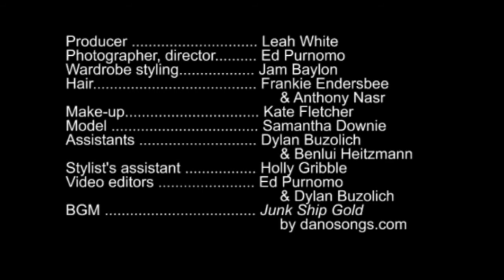Fashion Journal Issue 114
Producer: Leah White
Photographer, director: Ed Purnomo @ Unsigned Management, edpurnomo.com
Hair artists: Frankie Endersbee @ Joey Scandizzo Salon, & Anthony Nasr
Make-up artist: Kate Fletcher, katefletcher.net
Model: Samantha Downie @ Scene Model Management
Stylist's assistant: Holly Gribble
Photography assistants: Dylan Buzolich & Benlui Heitzmann
Video editors: Ed Purnomo & Dylan Buzolich